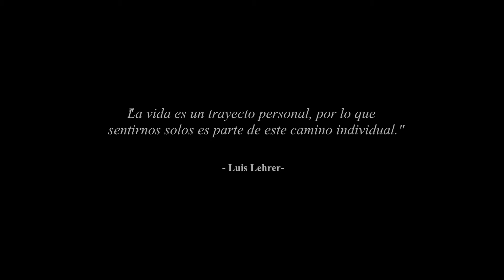"Soledad" - Luis Meister (Videopoema) / Taller de Lectura y Redacción.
Gracias por tu atención, nos vemos hasta la próxima.